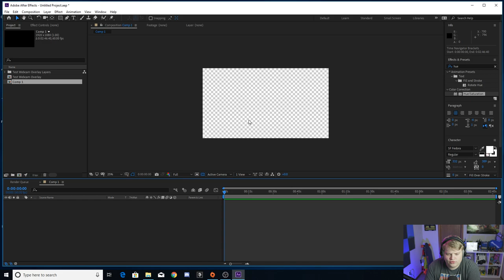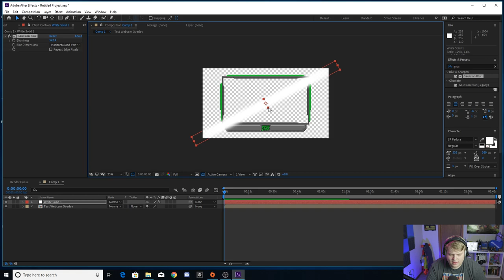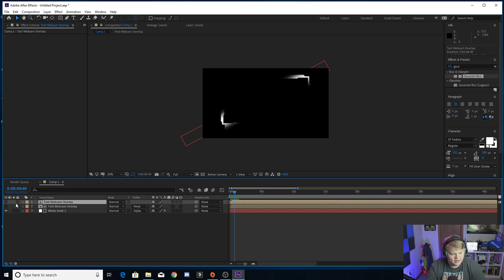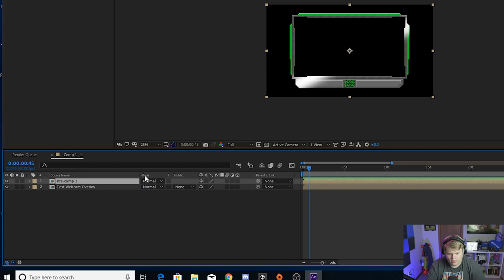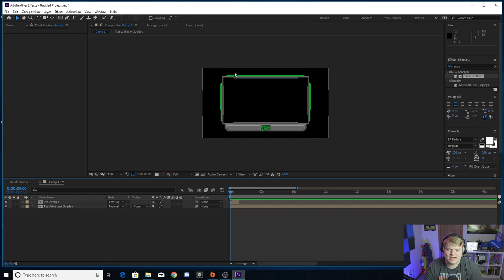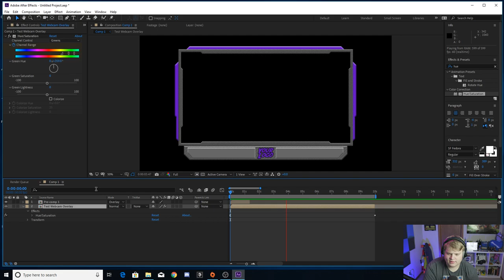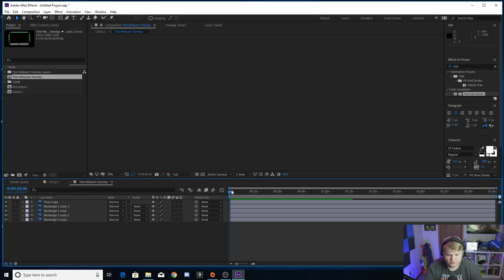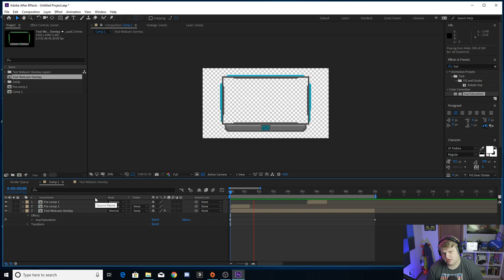Simple Animated Webcam Overlay Tutorial!!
Today I quickly show how to add some small animations to your pre-existing webcam overlay!!!

Twitch.tv/BravityM